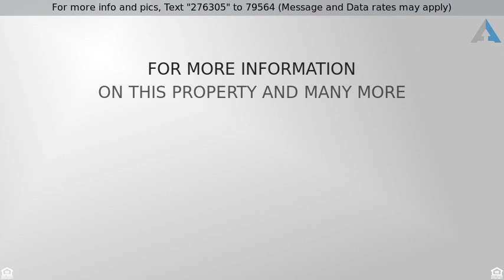Priced at $410,000 - 4101 Falcon Drive, Fort Lupton, CO 80621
Country Living with the City Close

Country living but close to the city. An oasis only 35 minutes from Denver. A great open floor plan with a newer roof (2012), newer carpet (2014) interior repainted. Ton's of potential to build out buildings, bring your horses and just enjoy a great Colorado Sunset on the back deck.